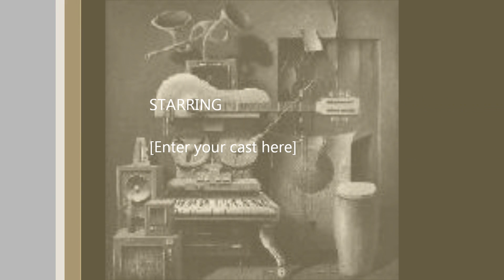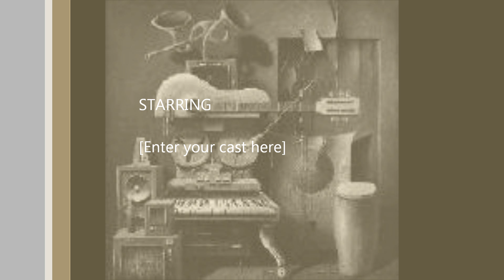Blonker Water Garden